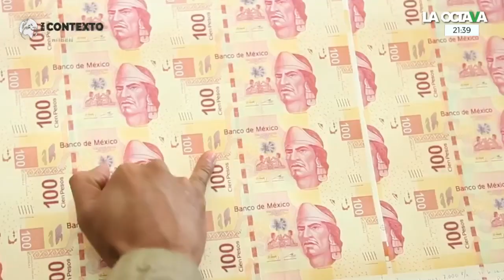Con AMLO TENEMOS UNA MAGNÍFICA RELACIÓN; somos VÍCTIMAS DEL NEOLIBERALISMO: presidente de CONCAMIN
Francisco Cervantes, presidente de la Concamin, menciona que con el presidente Andrés Manuel López Obrador llevan una magnífica relación, pero otras personas se han obsesionado con cambios que dañan al país.